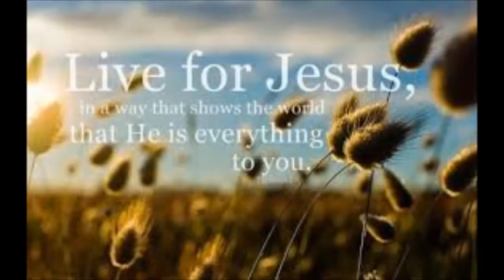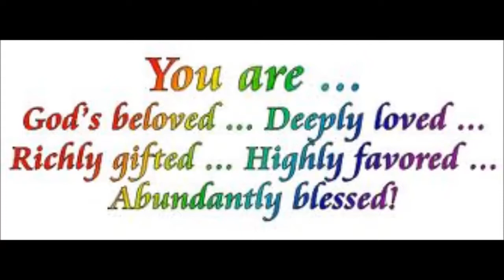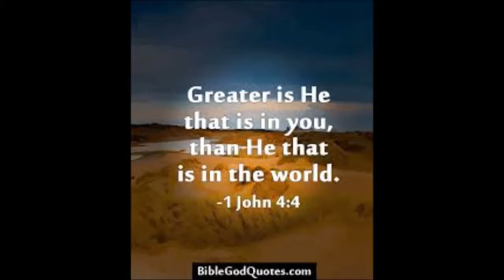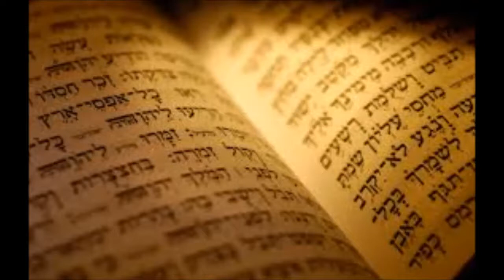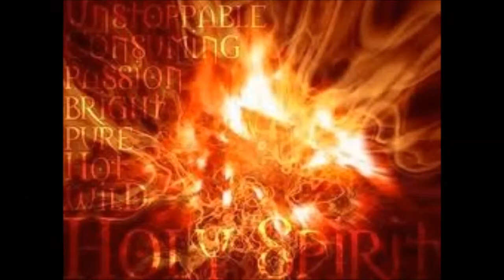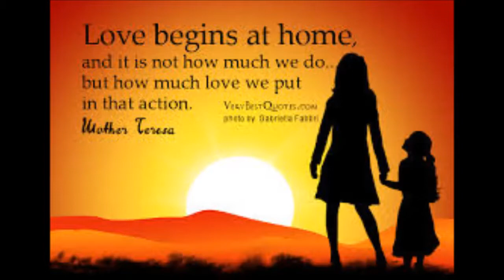Paul Hopkins at Breakthrough church (zbor Prielom) Bratislava - Open heavens 13.4.14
Foto-obrazkova prezentácia k prednáške Paula Hopkinsa z Purefire ministries na nedeľných bohoslužbách zboru Prielom v Bratislave.

"Ty si brána z neba na zem - nechaj Nebo prúdiť cez teba a ovplyvniť a zmeniť zem okolo teba."